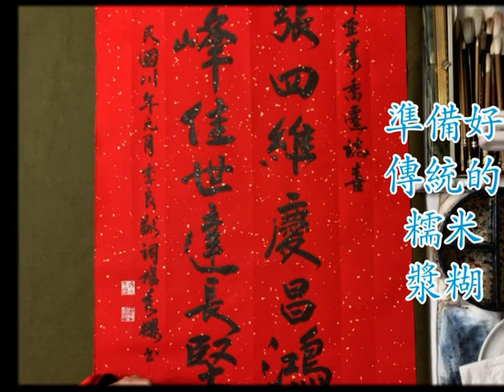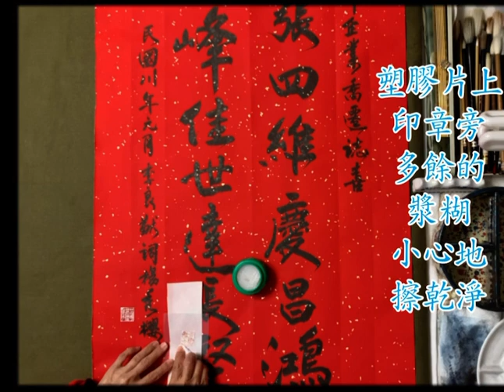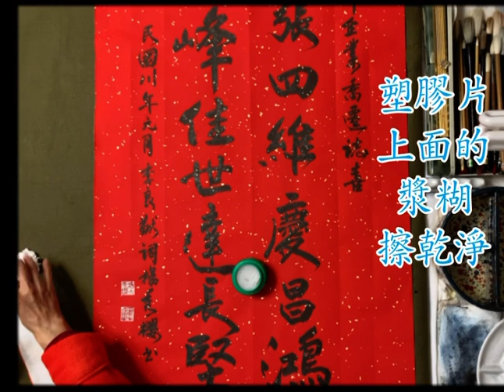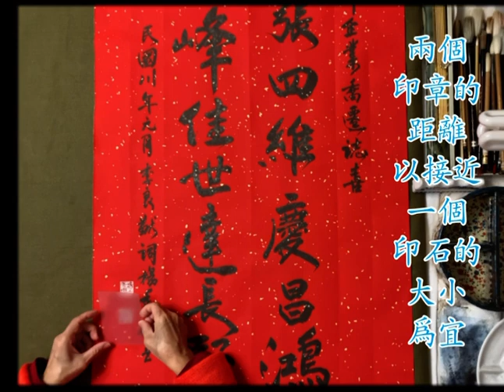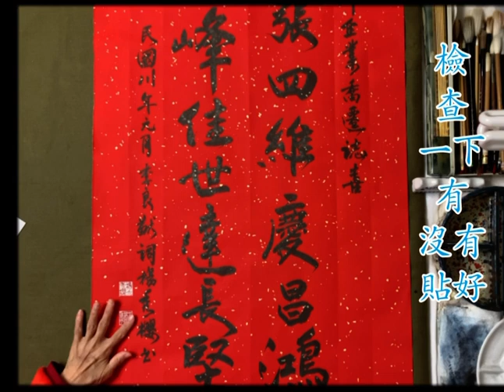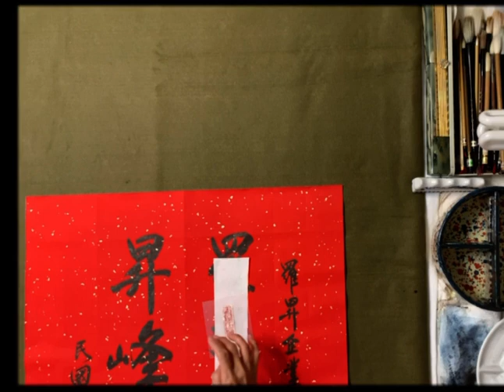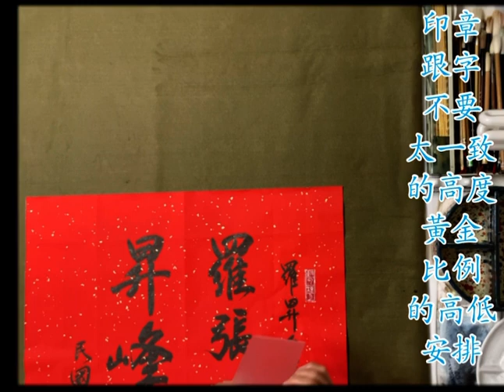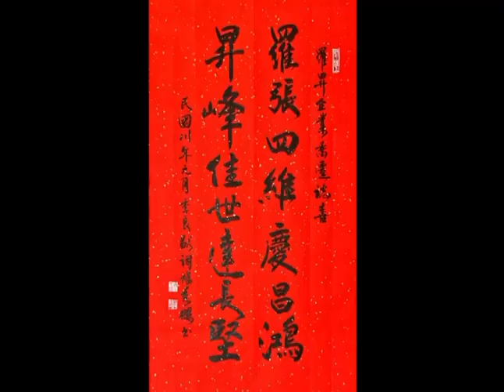紅色宣紙書畫作品如何鈐印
落款用印很重要；蓋對了，可以提升作品的整體美！蓋不理想會對作品扣分！
並且分享保養印石及印泥，正確的鈐印知識。祝大家創作順心！